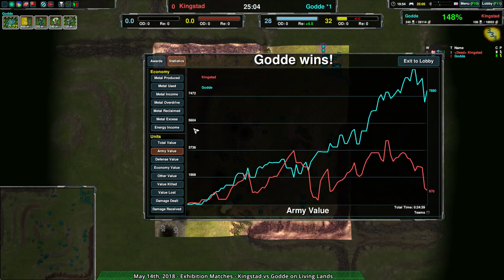2018/05/14 #2: Godde(J) vs Kingstad(Sp) on Living Lands - Zero-K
Some unusual factories making for some amazing even play.

Godde(Jumpbots) vs Kingstad(Spiders)
Map: Living Lands 4.1